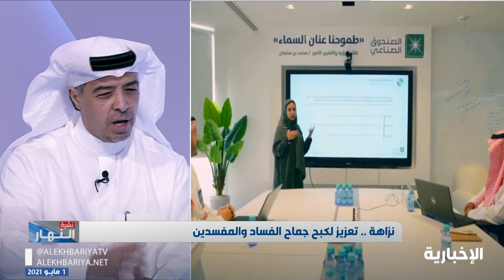نزاهة .. تعزيز لكبح جماح الفساد والمفسدين والضرب بيد من حديد